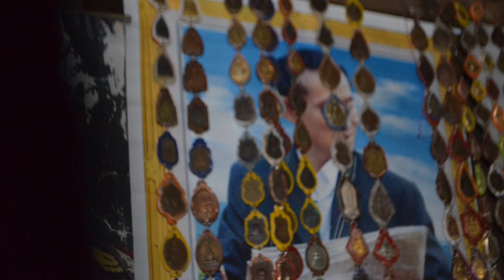ชายทรนง คนนี้ มีดีอะไร ต้องดู EP 1 mxf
หลายคนมองดูรูปลักษณ์ภายนอกเหมือนคนไม่มีอะไร แต่ลองเข้าไปรู้จัก สัมผัสชีวิตจริง จะรู้แล้วทึ่ง เหมือนอย่างชายคนนี้  จะเป็นอย่างไรต้องไปดู